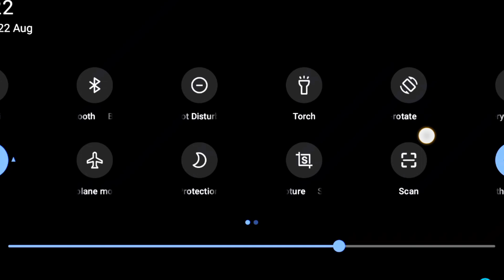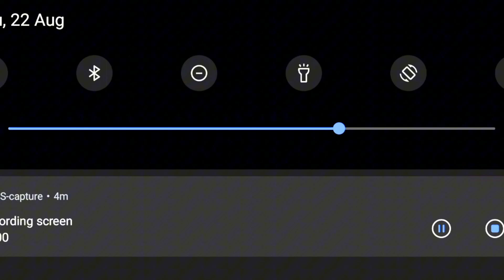Granny Chapter Two Version 1.2.2 In Anger Mode | Granny Game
Granny Chapter Two Version 1.2.2 In Anger Mode

Granny game

vividplays channel, granny chapter tw

granny chapter two escape ending

, granny chapter two hard mod

best granny chapter two